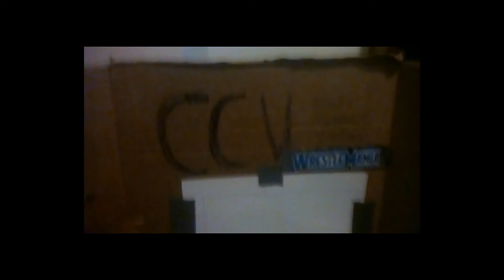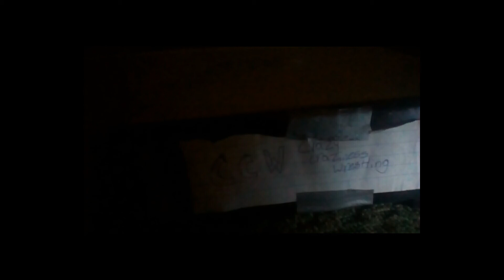CCW episode 6 part one incinerate